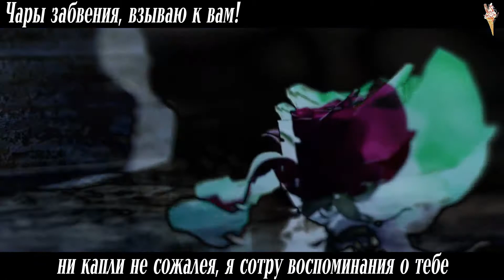Lovelyz - Obliviate [rus.sub/рус.саб]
Артист: Lovelyz
Песня: Obliviate
Альбом: Unforgettable
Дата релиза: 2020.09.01